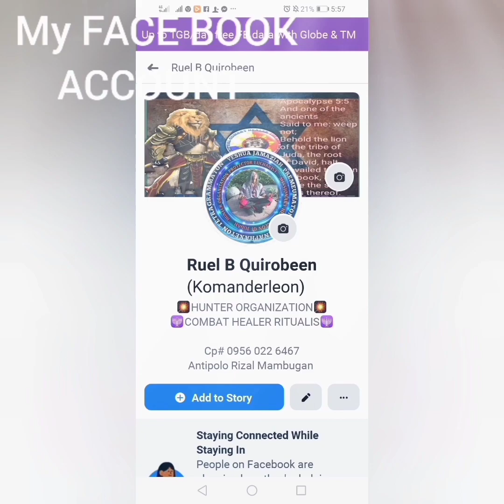Kumander and Anabo v/s mangkukulam nakisali pa ang alaga nya